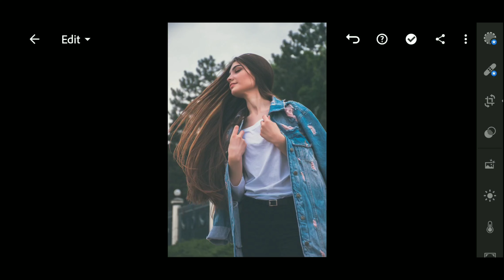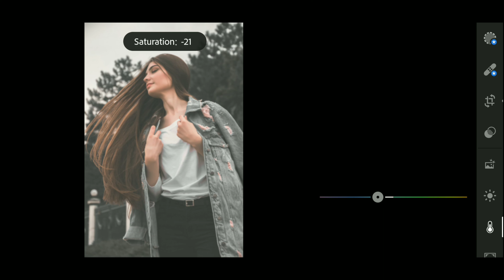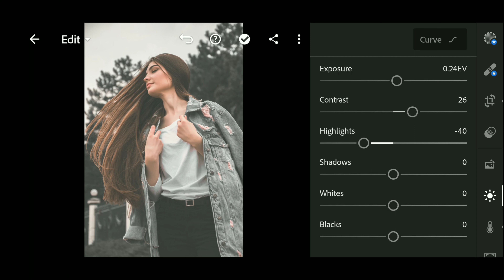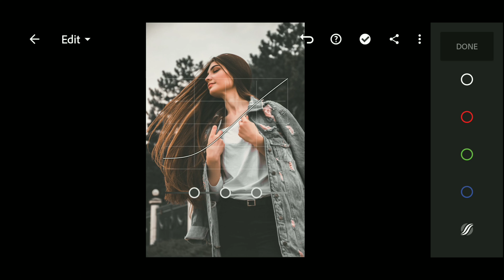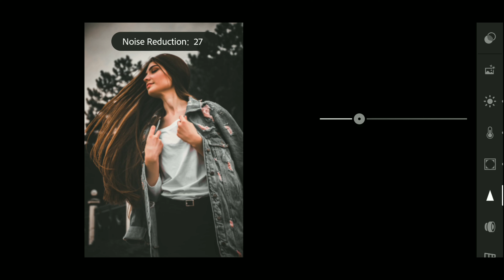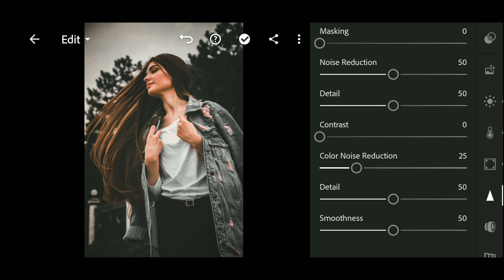Lightroom Editing | black magic preset | black Tone | Lightroom Tutorial | Lr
Query Solved
lightroom Editing
lightroom Tutorial
lightroom black Tone Tutorial
lightroom black Tone editing
lightroom dark tone
Lightroom dark mate tone
lightroom mobile editing Tutorial
Lightroom preset making
lr editing
lr Tutorial
lr mobile
lr editing
lightroom black Moody Editing
lightroom Moody black
lightroom Moody2021
Moody 2021 photo editing
photo editing
Lightroom photo editing Tutorial
lightroom photo editing Moody preset